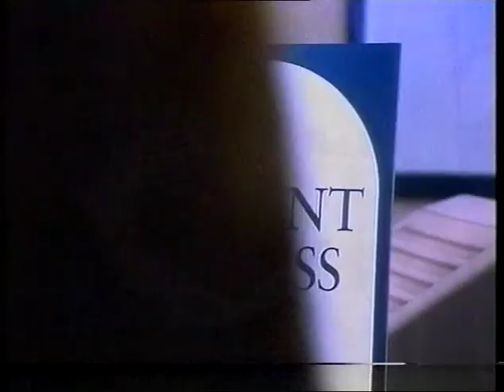LWT continuity, New Years Day 1994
Rescued from old VHS tapes - an original find.